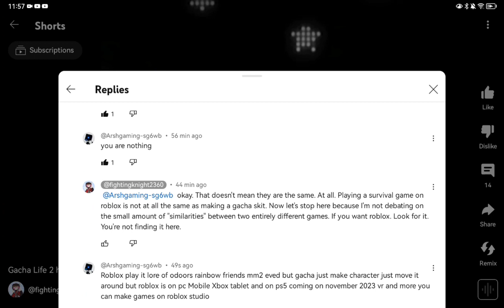gacha or roblox